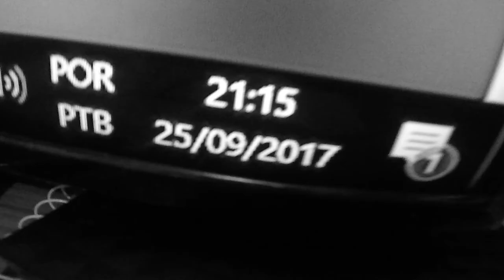CNNCT3ANOS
CNNCT 3 ANOS

Setembro é um mês de virada, de renovação de ciclo para nós.

Em setembro de 2017 a Connect "nasceu" e com ela nos renascemos. Nos redescobrimos e encontramos um motivo para acreditar. Não podemos dizer que é um sonho realizado, mas sim que somos pessoas em busca de diversos sonhos.

Estamos descobrindo, vivendo e principalmente aprendendo. Já evoluímos demais, e estamos sempre em busca de uma constante evolução, tanto profissional, quanto pessoal.

Somos gratos à todos que estiveram em nosso caminho, todas as oportunidades e todos os momentos que vivenciamos.

Estamos de peito aberto a tudo que está por vir.